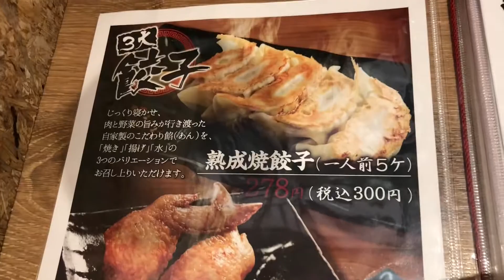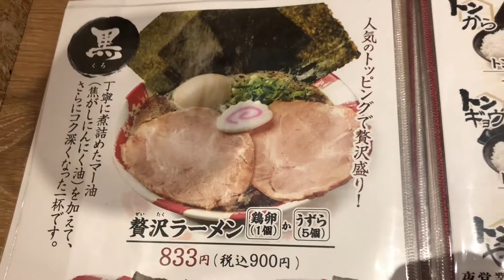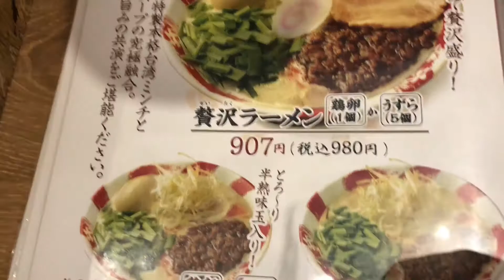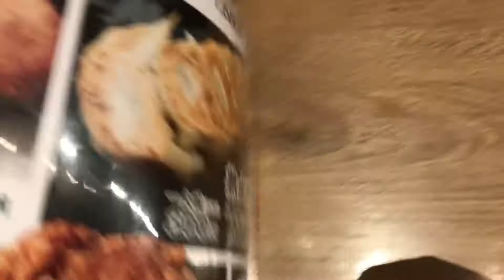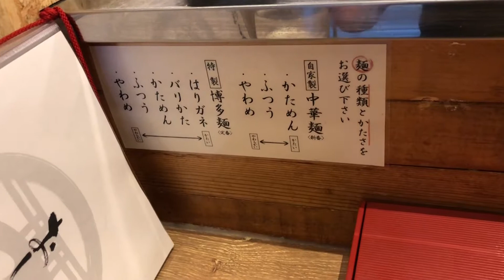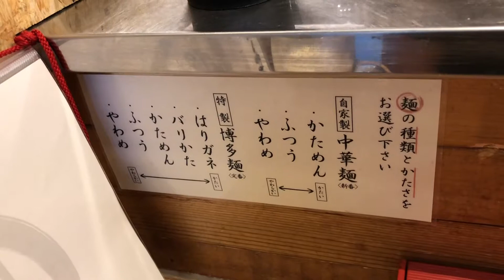長浜ラーメン 一番軒 日比野店 -大名古屋國で超絶旨いラーメン-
長浜ラーメン 一番軒 日比野店 -大名古屋國で超絶旨い一番軒-